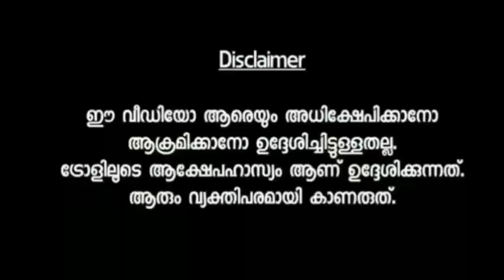എന്റെ ഷഡി കാണുന്നില്ല ബിഗ് ബോസ്സേ 😂😸 | Mallu Troll Master | Big Boss Troll Malayalam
എന്റർടൈൻമെന്റിന് വേണ്ടി മാത്രമാണ്
ഞാൻ ട്രോൾ ഉണ്ടാകുന്നത്. അതിന് നെഗറ്റീവ് ഷെയ്ഡ് അബദ്ധങ്ങൾ നോക്കാറില്ല. എനിക്ക് ഇന്ട്രെസ്റ് തോന്നുന്നു വീഡിയോസ് ആണ് ഞാൻ സെലക്‌ട് ചെയുന്നത്. അതിനാൽ വീഡിയോ കാണു എൻജോയ് ചെയ്യു. നിങ്ങളുടെ അഭിപ്രായങ്ങളും നിർദ്ദേശങ്ങളും താഴെ കമന്റ് ചെയ്യു 😘❤🙂